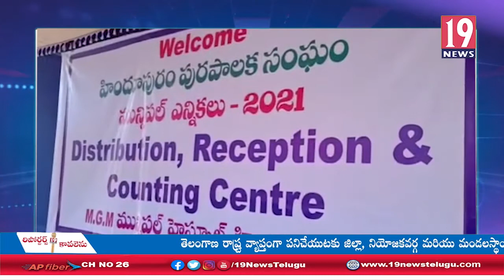మునిసిపల్ ఎన్నికల్ల ఫలితాల్లో టీడీపీ కంచుకోటను బద్దలు కొట్టిన వైసీపీ -అనంతపురం జిల్లా